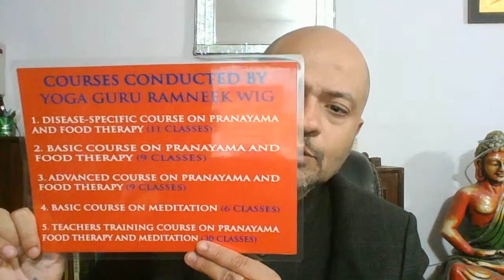Yoga Pranayama, Meditation, Diet & Nutrition: PERSONALIZED COURSES CONDUCTED BY RAMNEEK WIG